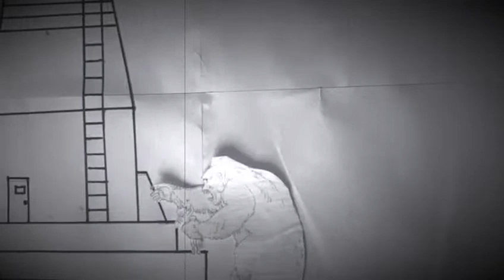KingKong-stop motion music video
A stop motion music video about king kong made by:

Theobald Le Goff and
David Kauth